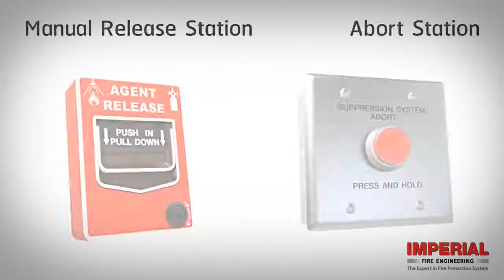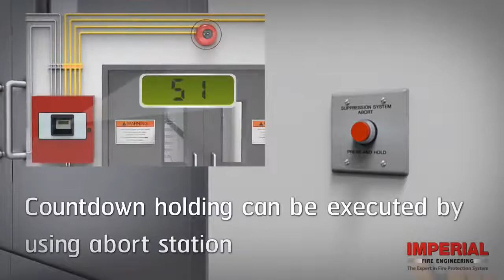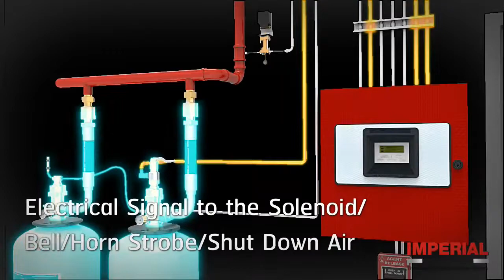SAS Light Current systems Course - Fire Fighting system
This video shows fire fighting system components and detections scenario.

We describes Fire Fighting system in details in our (SAS Light Current systems Course).